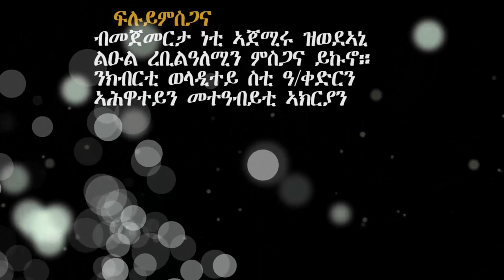New Eritrean comedy 2019 (hadani) by Abderezak (amie)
Publish feb 18,2019

Thanks a lot for your supportive feedbacks, our

copyright reserved 2019.fanus entertainment